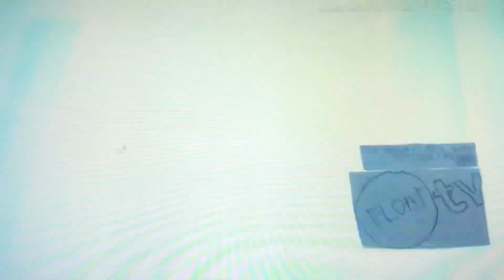Wilmore Films/Regency Television/20th Century Fox Television (2002,Cutoff)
From A Float TV Airing Of The Bernie Mac Show